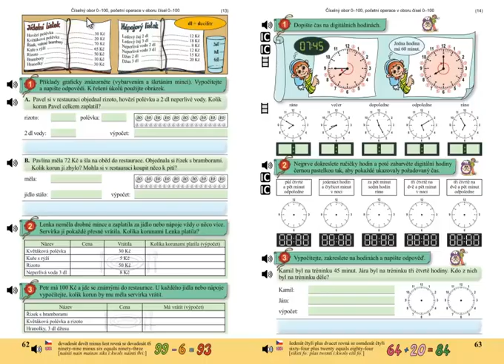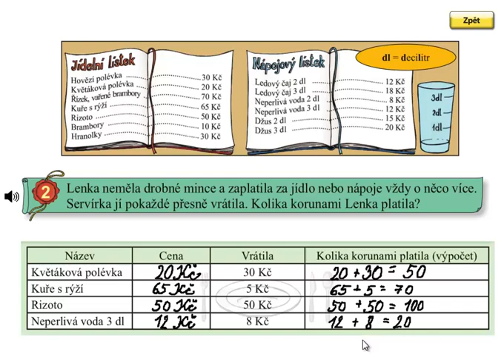Finanční gramotnost, nakupování; Matýskova matematika 5.díl, strana 62, cvičení 2